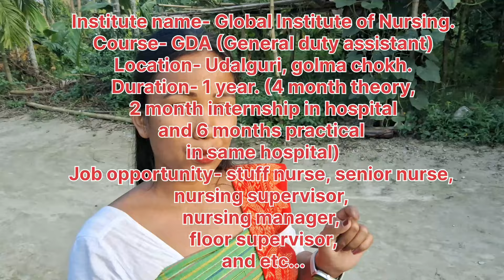जोंनि हारिनि हिनजावसा फोरनि थाखाय गोनांथार खौरां,,Onanwi Fwsauna Hwdw..🙏@MtNarzary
जोंनि हारिनि हिनजावसा फोरनि थाखाय गोनांथार खौरां,,,‎@MtNarzary

 Institute name- Global Institute of Nursing.

Course- GDA (General duty assistant)

Location- Udalguri, golma chokh.

Duration- 1 year. (4 month theory, 2 month internship in hospital and 6 months practical in same hospital)

Job opportunity- stuff nurse, senior nurse, nursing supervisor, nursing manager,  floor supervisor, and etc...
90% job placement...
With low duration fee.

Eligible candidates- admit card holder up to graduate.

26 seats available for 1st batch.  Till now - 16 seats available for 1st batch.